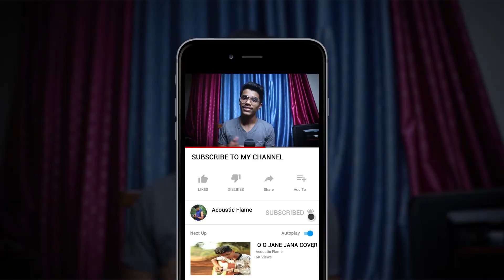Henrix 38c Best Budget Guitar Under 3000? Best For Beginners?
Henrix Guitar (Color - Black)
Henrix Guitar (Color - RedBurst)
Henrix Guitar (Color - BlueBurst)

Intro 00:00 00:30
Unboxing 00:31 04:57
Guitar Overall Look 04:58  06:44
Specifications 06:45  09:01
Sound Demo 09:02  10:31
My Suggestion 10:32 12:20
Outro 12:21 12:40

Become My Patron (Early access to my tabs & videos, exclusive behind the scenes content & patron shout outs)

My Gears :-

My Main Guitar
My Second Guitar
My Primary Strings
My Secondary Strings
Main Capo: Performence 3 Art Custom Capo
My Planet Waves Capo
My Mustang Capo
My Main Camera
My Camera Lens
My Condenser Mic
My Smart Lav Mic
My Main Tripod
My Lightweight Tripod